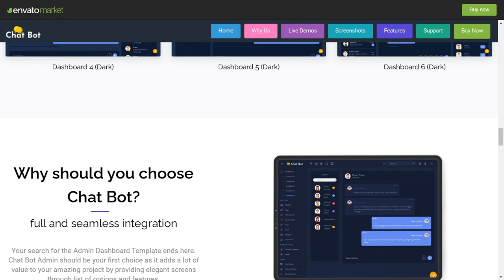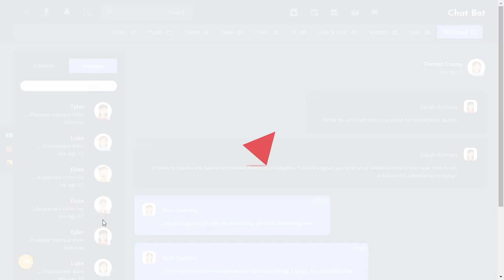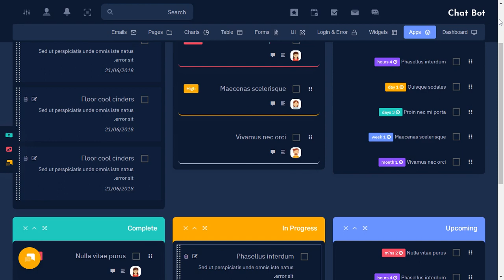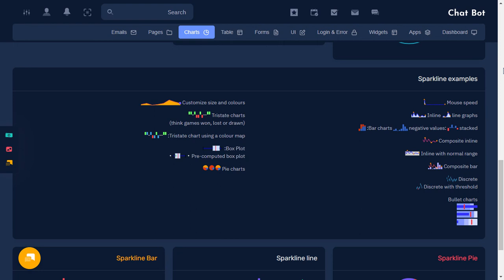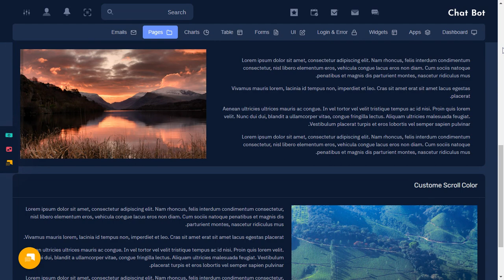Chat bot Admin Dashboard UI Kit Template with Dark RTL Theme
Chat bot Admin Dashboard UI Kit Template with Dark RTL Theme Template Dashboard Web Application. The Admin HTML template can be used for online applications and softwares. Clean, Modern, New, Creative look for your application. This comes with SasS. A combination of Revenue, Orders, Visitors. It is a unique dashboard with features visits, monthly revenue and performance tracking.

Chat Bot Admin Dashboard is Fully responsive admin dashboard template for Data, Reports, analytical & eCommerce concept and theory. The Dashboard shows how much your store sales were in the current month

We have developed this admin template by unique and minimal look of the CRM’s software. Bootstrap 4 latest with SASS. Florence Admin Dashboard Template a clean way to use the design for your dashboard projects. This can be used for admin dashboard Applications for your online applications.